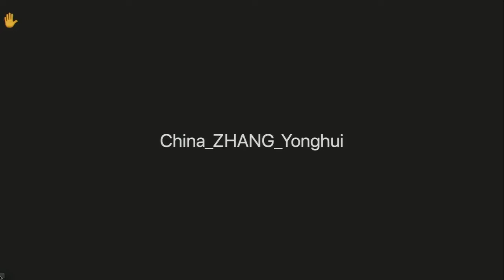День 5 : Коллоквиум ЮНСИТРАЛ о возможной будущей работе по урегулированию споров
На своей пятьдесят четвертой сессии Комиссия просила секретариат организовать коллоквиум в ходе семьдесят пятой сессии Рабочей группы II для изучения правовых вопросов, касающихся урегулирования споров в цифровой экономике, и определения сферы охвата и характера возможной законодательной работы. Комиссия также просила обсудить в ходе коллоквиума желательность и целесообразность работы по передаче спора на рассмотрение третьего лица.

Коллоквиум ЮНСИТРАЛ о возможной будущей работе по урегулированию споров был направлен на оказание помощи Комиссии в принятии обоснованного решения о желательности и осуществимости будущей законодательной работы в области урегулирования споров на ее пятьдесят пятой сессии в 2022 году. В ходе коллоквиума были затронуты следующие темы:

Достижения в области урегулирования споров в цифровой экономике
Онлайн-платформы для урегулирования споров
Урегулирование споров, связанных с технологиями
Передача спора на рассмотрение третьего лица

Первые два дня коллоквиума были посвящены разработкам в области урегулирования споров в цифровой экономике и онлайн-платформам для урегулирования споров. Следующие два дня были посвящены урегулированию споров, связанных с технологиями и передаче спора на рассмотрение третьего лица. Последний день был зарезервирован для любого дополнительного обсуждения, в том числе для других предложений относительно будущей работы. Также состоялась дискуссия за круглым столом, в ходе которой было представлено краткое изложение обсуждений в течение первых четырех дней.